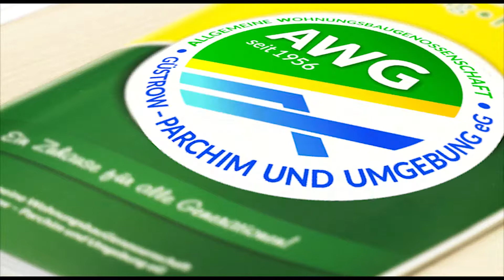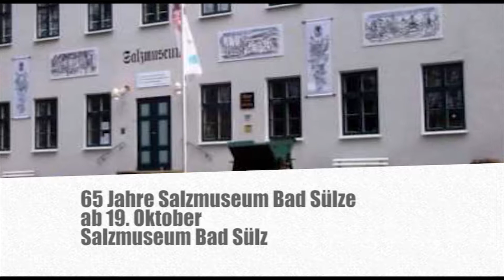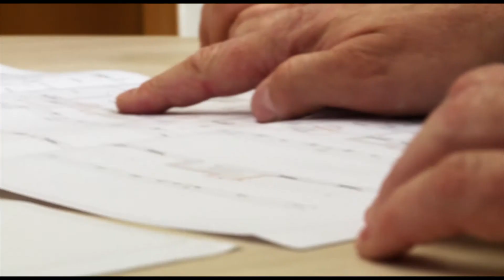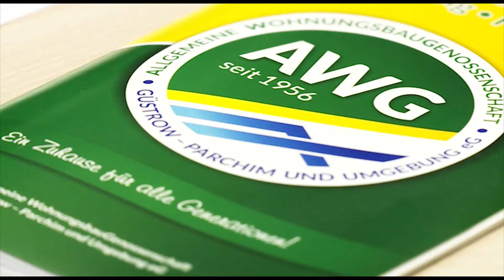Veranstaltungshinweise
Was ist los in unserem Land?
Unter anderem:

+++Lateinamerikanische Tänze beim Seesternpokal+++

+++Mecklenburger Stiere im Derby gegen den HC Empor Rostock+++

+++65 Jahre Salzmuseum Bad Sülze+++